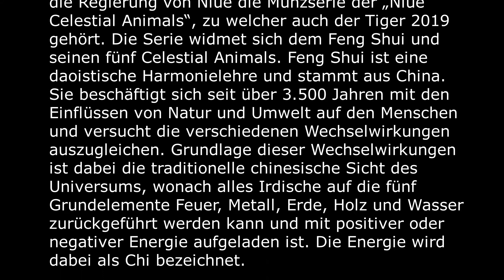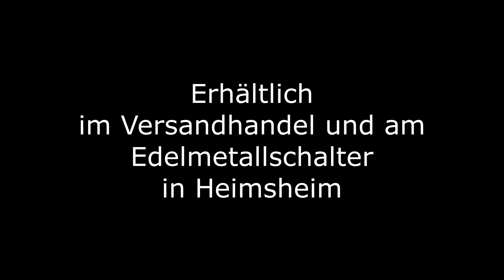1 oz Gold Niue Celestial Animals Tiger - 2019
1 oz Gold Niue Celestial Animals   Tiger - 2019 New Zealand Mint